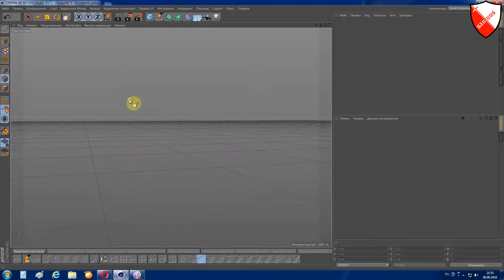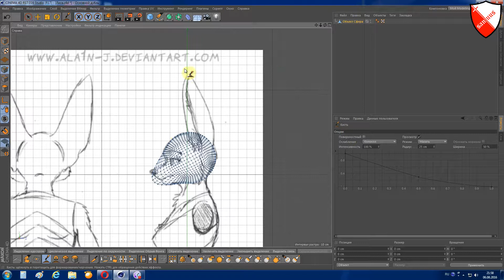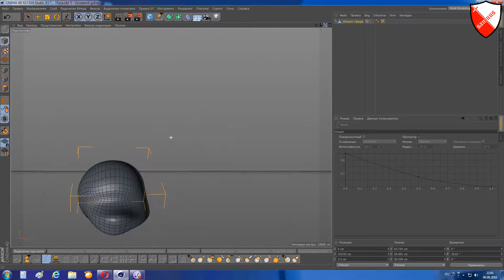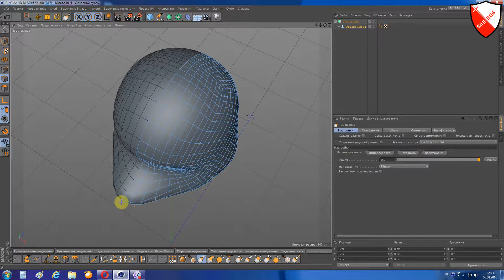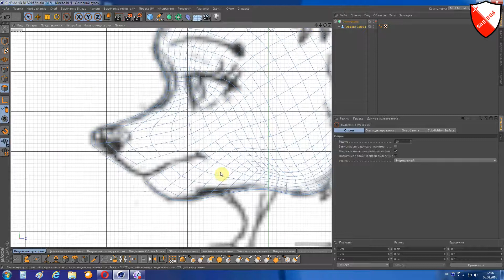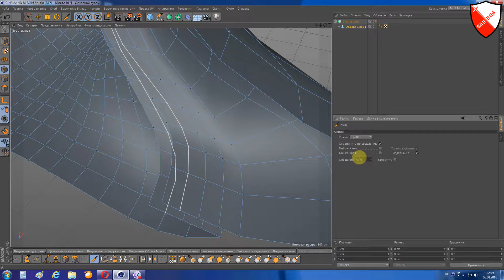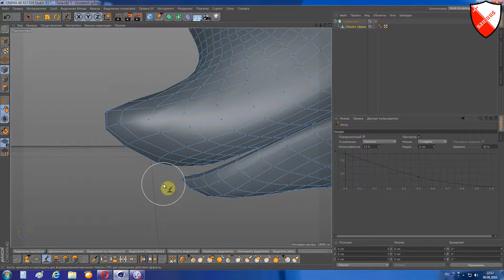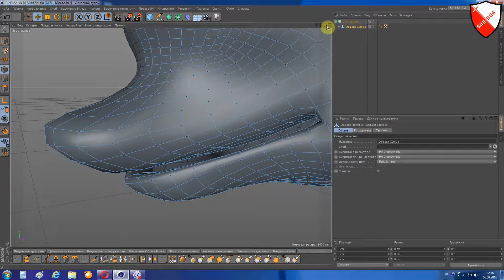Урок- 3 Моделим голову -Ч1